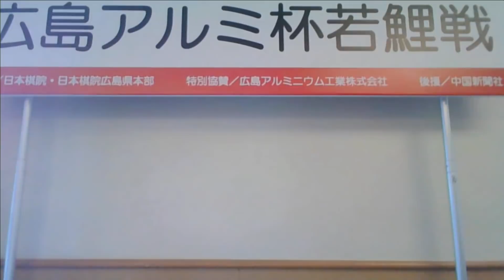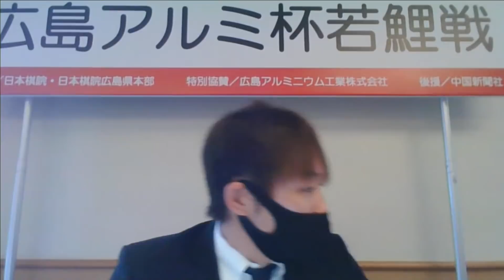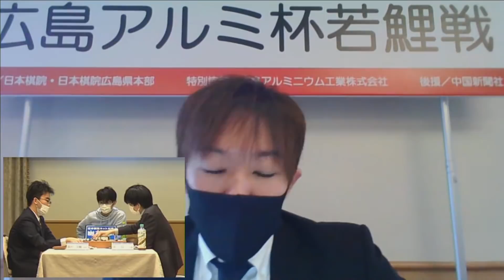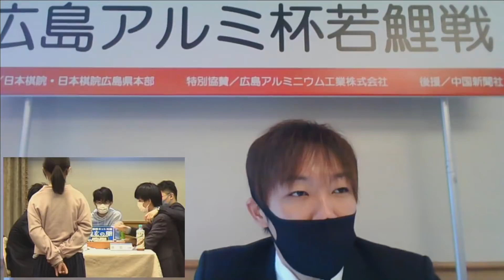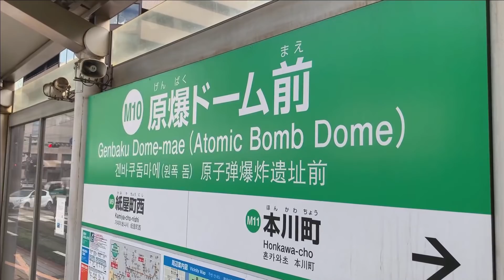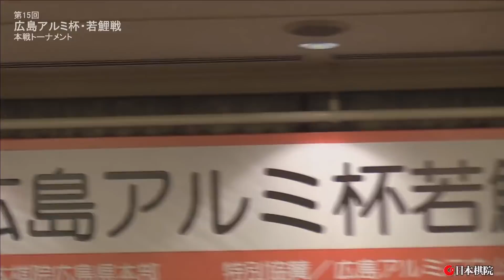第15回広島アルミ杯・若鯉戦【準決勝・決勝】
棋　戦：第15回　広島アルミ杯・若鯉戦
主　催：日本棋院、日本棋院広島県本部
後　援：中国新聞社
特別協賛：広島アルミニウム工業株式会社
対局者：平田智也七段（前回優勝者シード）
　　　　内田修平七段、孫喆七段、大西竜平七段、謝依旻六段
　　　　鶴田和志六段、藤沢里菜四段、大西研也四段、藤村洋輔四段
　　　　広瀬優一四段、大谷直輝三段、上野愛咲美三段、西岡正織二段
　　　　桒原駿二段、中野奨也初段、仲邑菫初段
日　時：2020年11月22日(日)10:00～
場　所：相鉄グランドフレッサ広島
持ち時間：1手30秒、1分の考慮時間10回

準決勝：平田智也七段－藤沢里菜四段
　　　　孫喆七段　　－藤村洋輔四段

映像解説：山田規三生九段、山本賢太郎五段
　　　　　奥田あや四段、大森らん初段

Match:  15th Hiroshima Aluminum Cup / Wakakoi Battle
Host:  The Nihon ki-in, The Nihon ki-in Hiroshima
Players:  HIRATA Tomoya, UCHIDA Shuhei, SUN Zhe, ONISHI Ryuhei
　　　　　HSIEH Yi Min, TSURUTA Kazushi, FUJISAWA Rina, ONISHI Kenya
　　　　　FUJIMURA Yosuke, HIROSE Yuichi, OTANI Naoki, UENO Asami
　　　　　NISHIOKA Masao, KUWABARA Shun, NAKANO Shoya, NAKAMURA Sumire
Date:  2020/11/22　10:00～
Place:  The Sotetsu Grand Fresa Hiroshima
Time allowance:  1 move 30 seconds(*1 minute consideration time 10 times)

Commentator: YAMADA Kimio, YAMAMOTO Kentaro
　　　　　　　OKUDA Aya, OMORI Ran
★ネット対局『幽玄の間』で棋譜ライブ中継